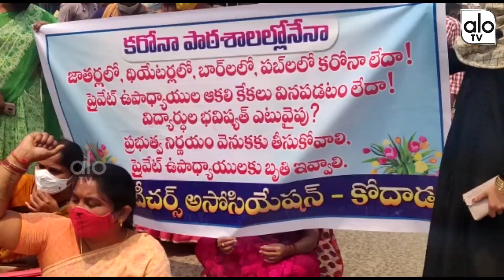మమ్మల్ని ఆదుకోకపోతే ఊరుకునేది లేదు | Private Employees Demands | CM KCR | ALO TV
మమ్మల్ని ఆదుకోకపోతే ఊరుకునేది లేదు | Private Employees | CM KCR